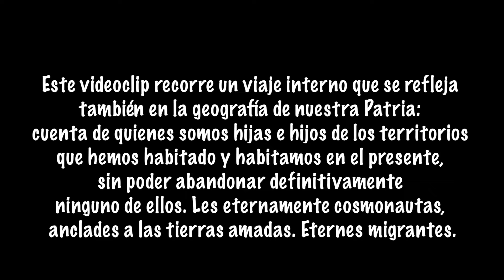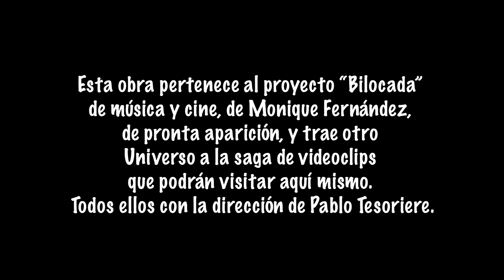El viaje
Este videoclip recorre un viaje interno que se refleja también en la geografía de nuestra Patria: cuenta de quienes somos hijas e hijos de los territorios que hemos habitado y habitamos en el presente, sin poder abandonar definitivamente ninguno de ellos. Les eternamente cosmonautas, anclades a las tierras amadas. Eternes migrantes.
Letra y voz: Monique Fernández; Música, cuerdas y arreglos: Sergio Zabala; Bajo fretless: Pablo Giménez; Armónicas: Juan Pablo “Juampi” Di Leone; Percusión mágica: Mariano “Tiki” Cantero; Mezcla y edición: Andrés Beeuwsaert; Masterizado en Trakworks Mastering & Recording; Bases grabadas en MTT Estudios – Daniel García, en junio de 2017; Make Up Art: Kyky Michi; Diseño Gráfico: Tatiana Catelani. Y por supuesto, la brillante idea y dirección de Pablo Tesoriere.